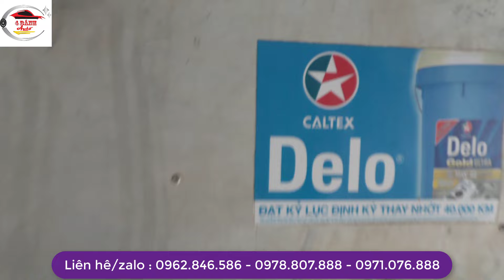Video Hiếm Về Chiếc HYUNDAI 2009 Giá 175 Triệu Tại Mạnh Ô Tô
200 Triệu Có Ngay Xế Hộp Toyota 7 Chỗ Chất Lượng Mạnh Ô Tô

1. Mạnh Ô Tô Con
2. Mạnh Ô Tô TẢI
4. Shop Mạnh Ô Tô: SHOP Mạnh Ô Tô